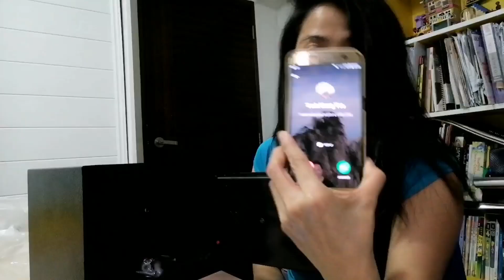UNBOXING MINI SAFE BOX/ Digital security Box I Ron's panda couple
Unboxing my cheapest mini safe box /digital security box